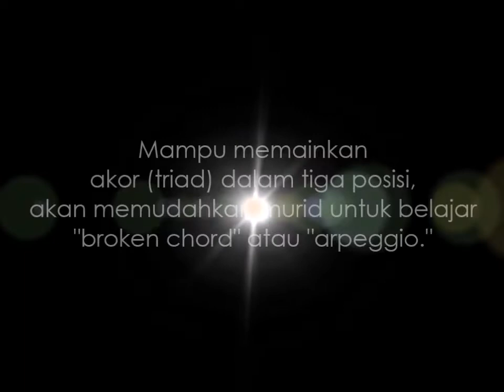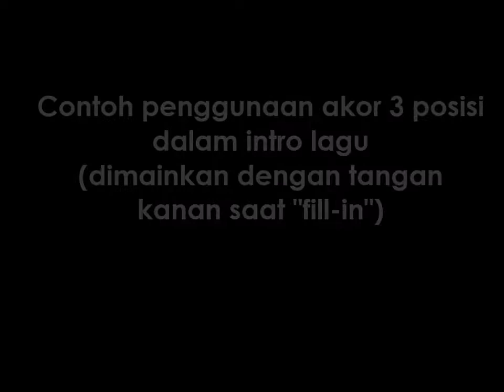3 Posisi Akor (Teaching Keyboard #2)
Menguasai 3 posisi akor, nantinya akan memudahkan murid untuk belajar broken chord dan arpeggio.